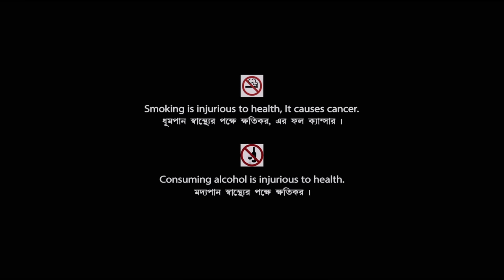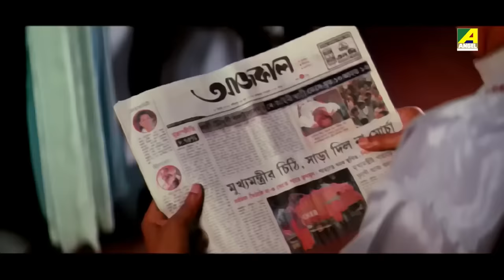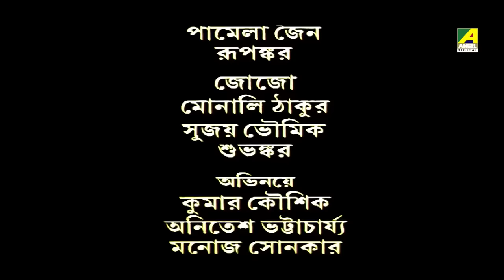Lakshyaved - Bengali Full Movie | Swastika Mukherjee | Rachna Banerjee | Tapas Paul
Watch the Bengali full movie Lakshyaved : লক্ষ্যভেদ বাংলা ছবি on YouTube. The Bengali Film Lakshyaved was released in the year 2009, Directed by Raj Mukherjee, starring Joy Kumar Mukherjee, Swastika Mukherjee, Rachna Banerjee, Tapas Paul, Manoj Mitra, Kharaj Mukherjee, Sabyasachi Chakraborty & Others.

Movie : Lakshyaved
Language : Bengali
Genre : Drama
Producer : D. Mukherjee
Director : Raj Mukherjee
Story : Sabyasachi
Music Director : Kalyan Sen Barat
Lyricist : Goutam Susmit, Shyamal Sengupta, Raj Mukherjee
Playback : Babul Supriyo, Pamela Jain, Rupankar Bagchi, Jojo, Monali Thakur, Sujoy Bhowmik, Subhankar Bhaskar
Release : 2009
Star Cast : Joy Kumar Mukherjee, Swastika Mukherjee, Rachna Banerjee, Tapas Paul, Manoj Mitra, Kharaj Mukherjee, Sabyasachi Chakraborty, Kanchan Mullick, Locket Chatterjee, Monu Mukherjee, Manasi Sinha, Sujan Mukhopadhyay, Ruma Dasgupta, Arun Chakraborty, Pulakita Ghosh, Arghya Mukherjee

Synopsis:::
The movie begins with Joy in jail waiting to be released the next day. He gives a book he wrote on his life to the jail warden. His elder brother Rupak Choudhury is a rich man who is trapped by his maternal uncle in many ways. The uncle with the help of his doctor friend, Bose gives slow poison to Joy since childhood and turns him mentally unstable. Rupak's wife Mukul and her sister Bokul helps Joy recover and in the end, Joy kills his uncle to take revenge. After coming out of jail, he is united with his love, Bokul and family.